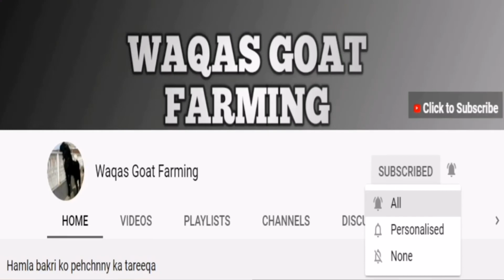Goat urine infection treatment || Bakre ke pechab ka ilaj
Goat urine infection treatment || Bakre ke pechab ka ilaj || Bakre ke pechab ke  bandish ka ilaj || goat urine treatment || bakre|| urine infection treatment || urine problem solution || nitrosalt benefits